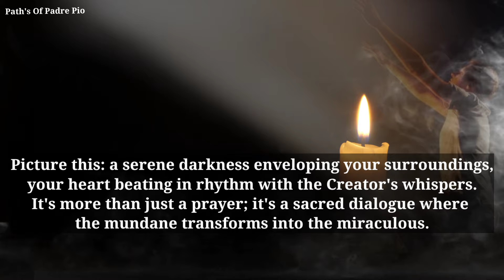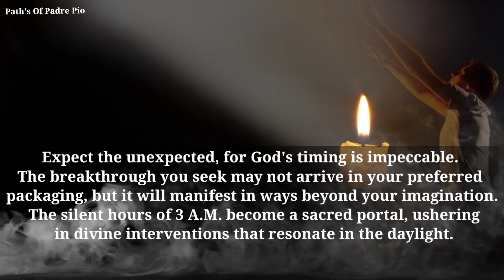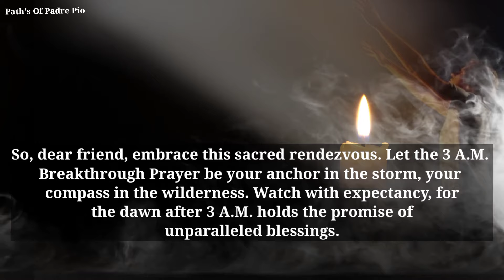Fr. Gabriele Amorth: If You Do The Decisive Prayer At 3 Am, See What Happens After That